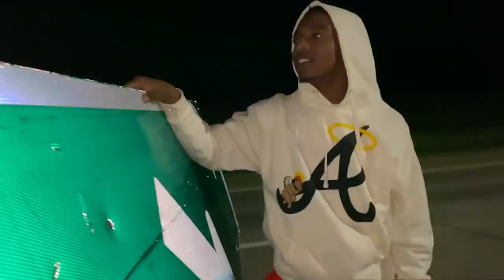Almost Lost My Life After Crashing My Car 💔 "NOT CLICKBAIT"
One Of the Craziest Days Of My Life !!! Thank GOD IM Here!!!